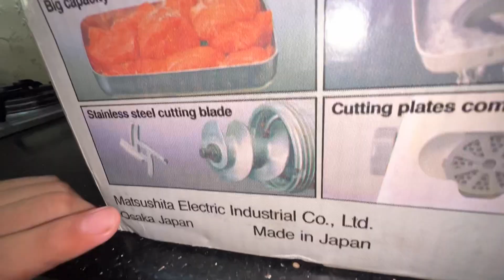Opening Of Meet Grinder 🥌 || قیمہ بنانے والی مشین || Happy Ayan Family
Opening Of Meet Grinder 🥌 || قیمہ بنا نے والی مشین || Happy Ayan Family

Your search
Qeema
Qeema recipes
Mince Meet
Mince recipes
Meet recipes
Mutton recipes
Qeema banany wali machine
Keema banany wali machine dekhain
 Keema banany wali machine jodne ka tarika
Sistrology
Rajab,s family
Knowledge taking videos/we record all happy and memorable moments of our life
Punjabi family
Life in pakistan
Life in punjab
Pakistan most beautiful city
India punjab
Cooking ideas
Life of middle class family
Life without father
Life without husband
Life without man
Papa k bina zindagi
Nani ama ka pyar
Grandmother love
Beautiful punjab
Best naat sharief
Love of siblings
Bhai behan ka pyar
Mamo mami ka pyar
Nana Abu ki Jaan
India beautiful village tour
Vlogs punjabi
Happy punjabi videos
Beautiful family
Chota sa ghar
Punjabi Life style
Lahori culture
Gujranwala k khany
Nani k hath ka khana
Ayan arham anaya
Beauty of  gujranwala
Beauty of  family
New family
School life
Sweet little girl with brothers
Daily life vlogs
Daily life ruined
Punjab countryside
Single mother
Single mother with 3 kids
Natural rural life cooking
Malayalam
Beautiful nature with rural life videos
City food
City life
City cooking
Tasty recipes
Veg village food
Asian food
Indian food

Bachoon ki pyari batain
Bachoon k liy achi batain
Bachon ki tarbiyat#happyayanfamily